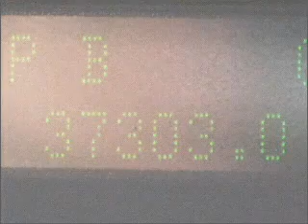2007 Ford Expedition EL - Glendale CA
Year: 2007
Make: Ford
Model: Expedition EL
Trim: Eddie Bauer
Engine: 5.4 liter 8 cylinder 24 valve
Transmission: 6-Speed Automatic
Color: Black
Mileage: 37301
Address:
812 S Brand Blvd